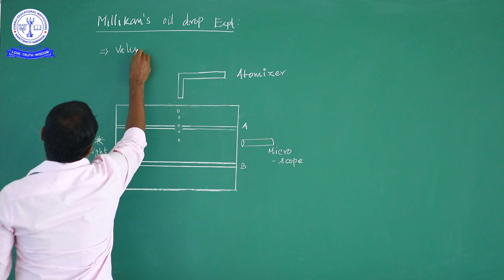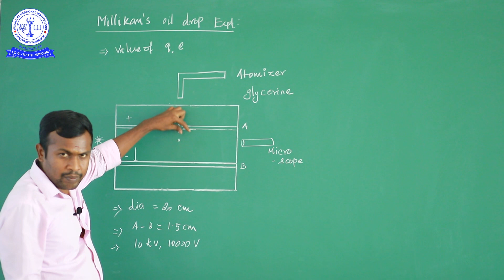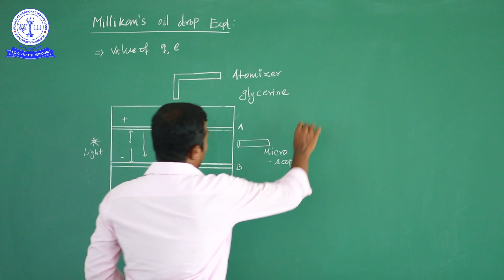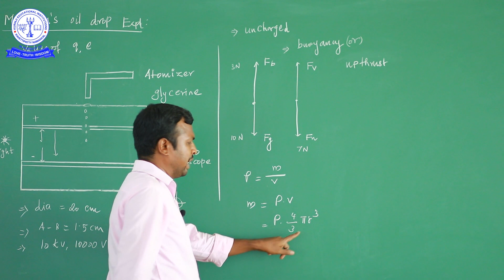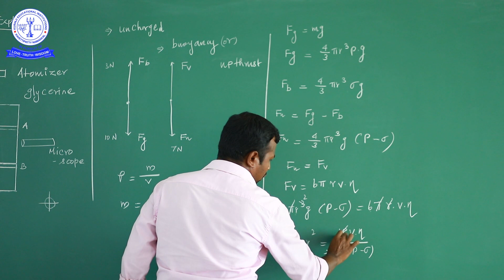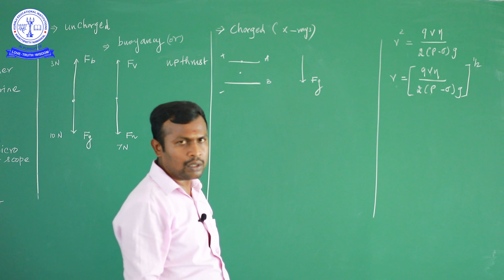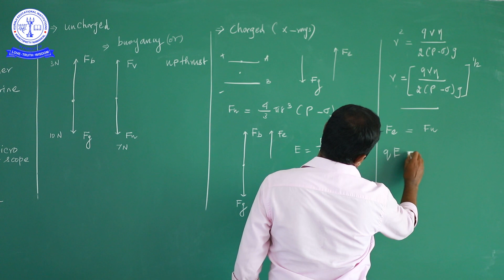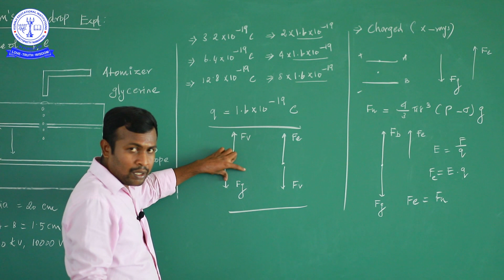12TH PHY ATOMIC PHYSICS (3)